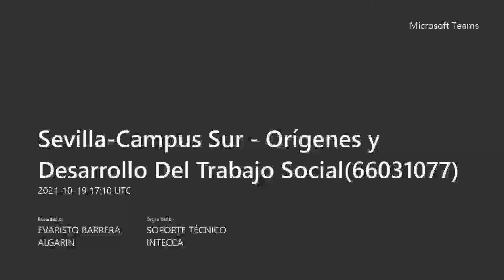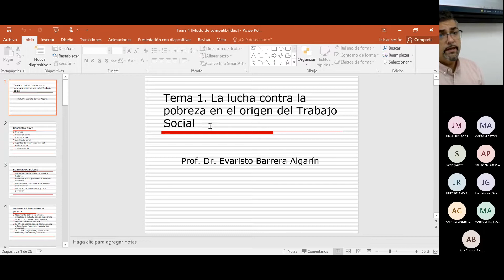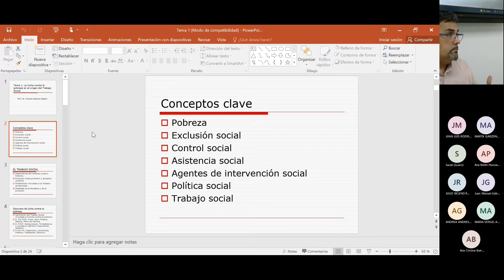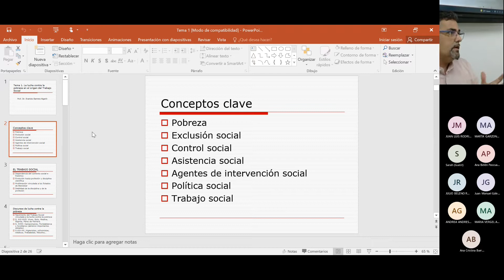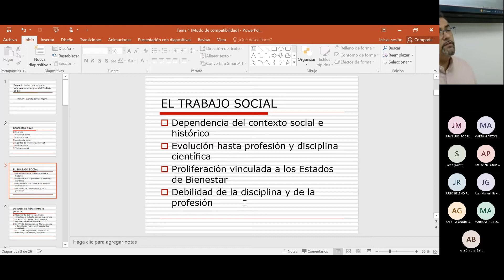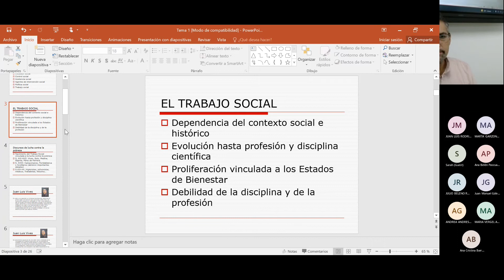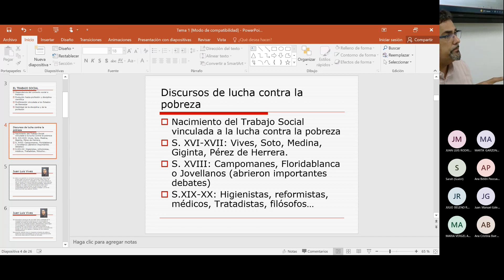Tutoría 1. Orígenes y Desarrollo Del Trabajo Social. UNED. Evaristo Barrera 2021-2022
Tema 1. La lucha contra la pobreza en el origen del Trabajo Social
-Conceptos clave
-EL TRABAJO SOCIAL
-Discursos de lucha contra la pobreza